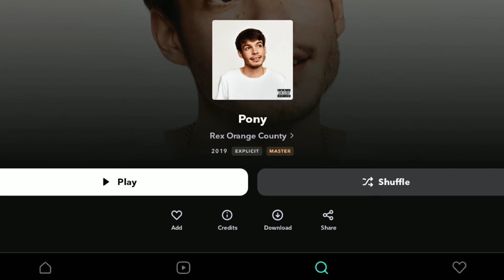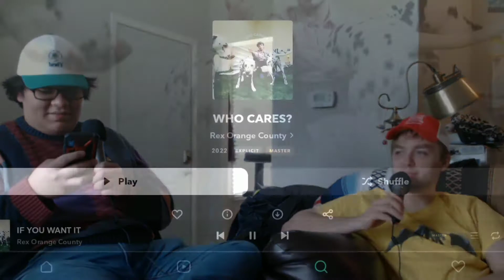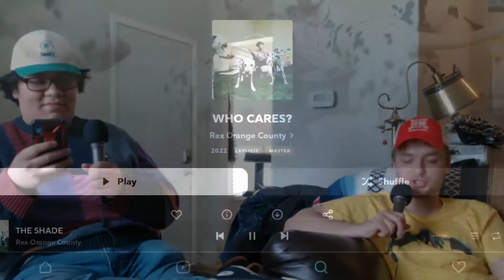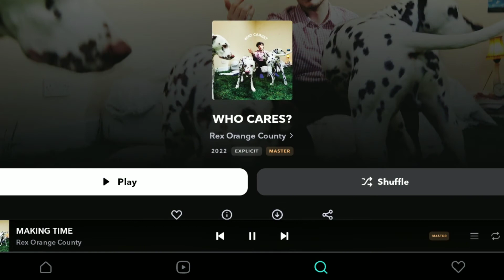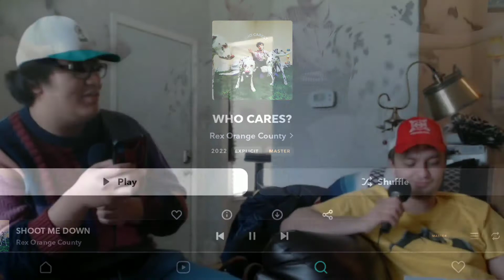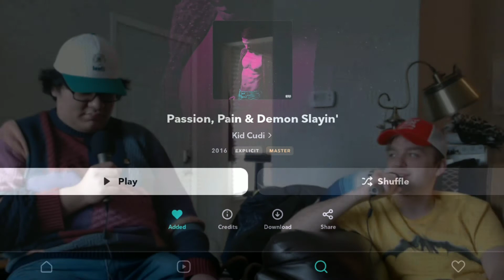Scratch That Let's Talk About This Episode Five Rex Orange County Who Cares?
On today's episode we discuss Rex Orange Countys new album Who Cares? Well, we definitely care about this fantastic album, that's for sure. Rex explores many of his struggles with mental health and his issues in his failed relationships.

Update as of October 10th: Please note this was recorded before Rex was charged with sexual assault.